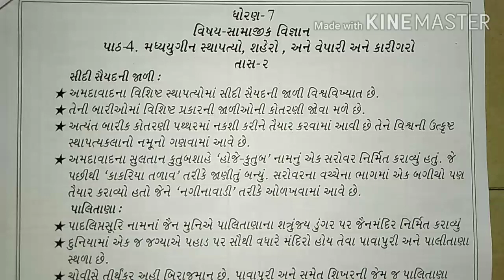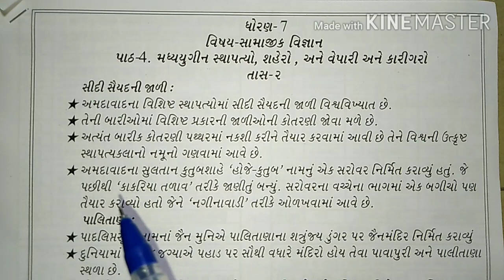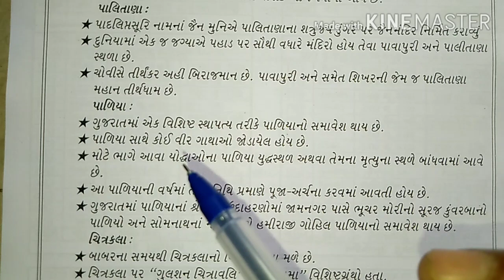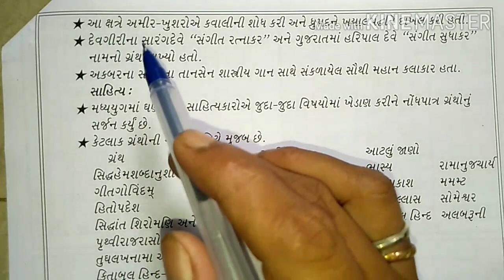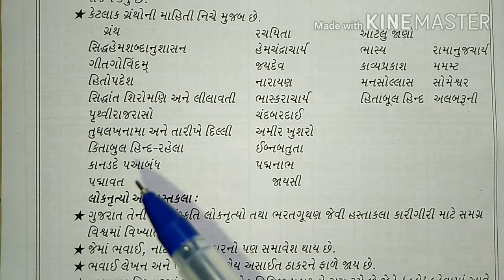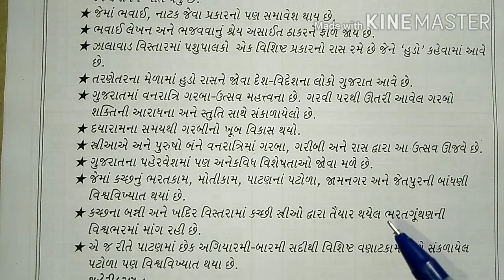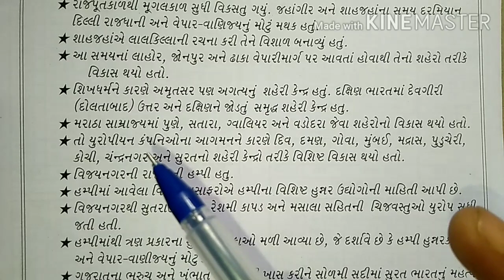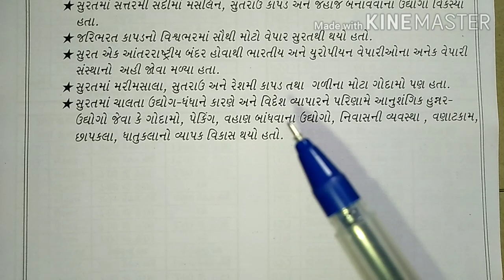ધોરણ-૭ વિષય-સામાજિક વિજ્ઞાન પાઠ -૪ મધ્યયુગીન સ્થાપત્યો શહેરો, અને વેપારી અને કારીગરો તાસ-૨ વિક્રમ સર